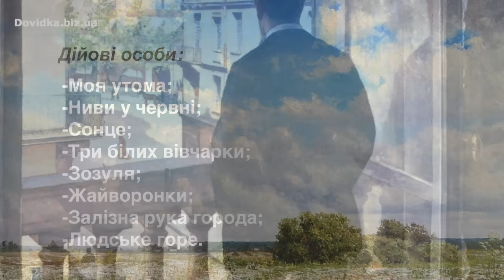«Intermezzo» аудіокнига скорочено. Михайло Коцюбинський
Аудіокнига «Intermezzo» (Інтермеццо) скорочено слухати за 9 хвилин. Автор новели - Михайло Коцюбинський.